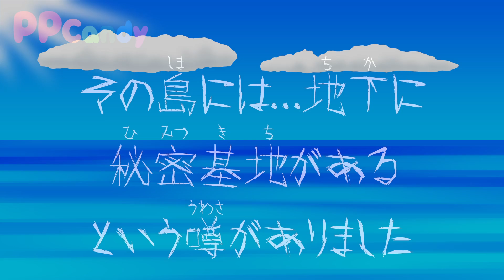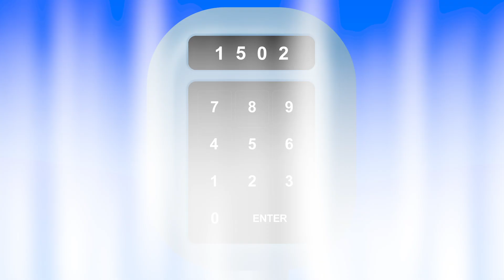秘密基地の噂 〜山がパカッと割れる！？謎の地下施設のある都市伝説島〜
今日のPPCandyは世にも奇妙な怪談シリーズの「秘密基地の島」のお話だよ。PPCandyが秘密基地があるという噂のある島を探検します。